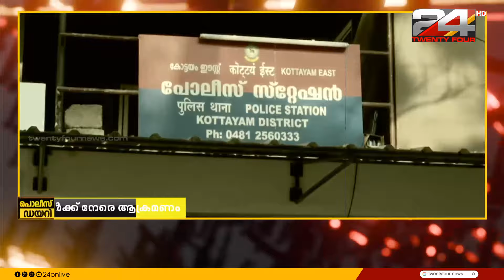പൊലീസുകാർക്ക് നേരെ കുരുമുളക് സ്പ്രേ ആക്രമണം; പ്രതികൾ പിടിയിൽ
കോട്ടയത്ത് പൊലീസ് ഉദ്യോഗസ്ഥർക്ക് നേരെ കുരുമുളക് സ്പ്രേ ആക്രമണം; പ്രതികൾ പിടിയിൽ

Kottayam | Pepper spray attack